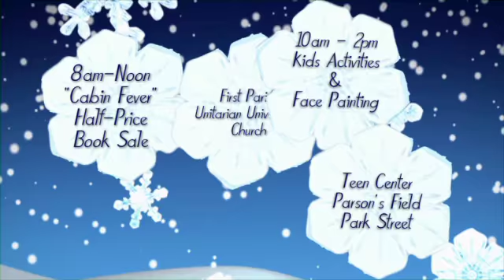Winter Fest Promo 2013! In Kennebunk, Maine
Join us February 2nd for crafts, games, sleigh rides, ice skating and more!! 10-2pm Main St, Kennebunk!